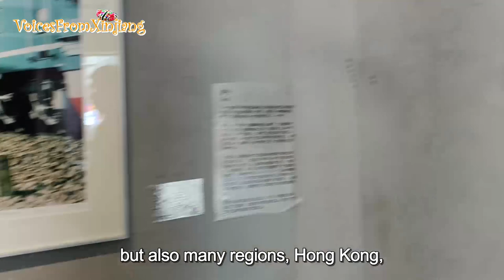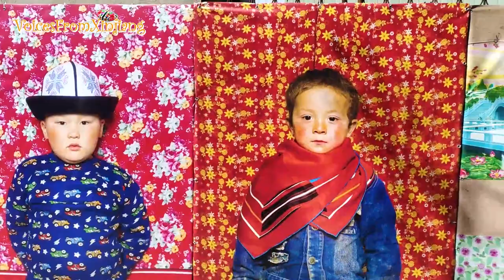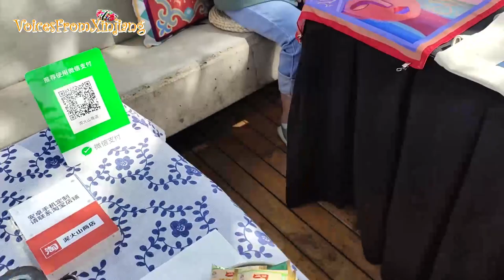Paint Me a XINJIANG Picture/新疆本土艺术家们眼中的新疆！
How would Xinjiang’s local artists depict the region? I went to the Dos Art Festival initiated by the first contemporary art center in the region, aka the Gaotai Gallery, and spoke to its director Musa. Dos(t) means "friend" in Musa's language.

Musa is half Kazak, half Hui. He was born in Tacheng, a really diversified place in the northern part of Xinjiang. After wrapping up his master’s degree at Beijing-based Tsinghua University, one of China’s top schools, he also studied and worked in Geneva and NYC.

In the first podcast of this interview, Musa paints me the overall picture of this art tour’s Beijing stop. In the second podcast, we talk about our shared experiences growing up in Xinjiang.